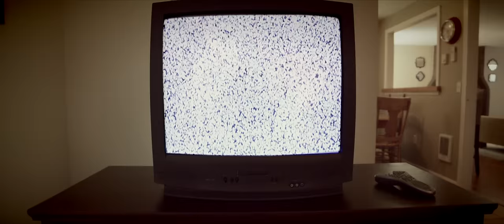Dan Reed Network - "The Brave" (Official Music Video)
Taken from the album, FIGHT ANOTHER DAY. / Amazon / iTunes